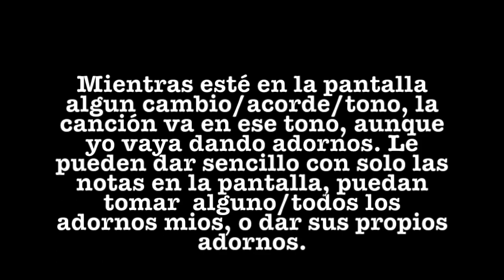El Ahualulco - Tonos (Cambios) Faciles Para la Tuba!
Espero les sirva este video de El Ahualulco con Banda MM.

Subscríbete!!!